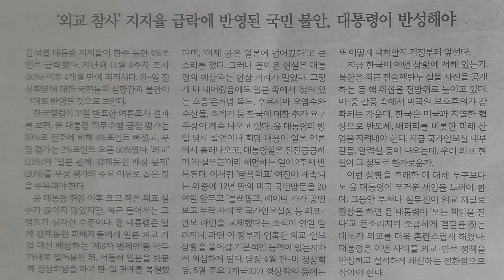사설 읽기 ㅡ '외교 참사' 지지율 급락에 반영된 국민 불안, 대통령이 반성해야